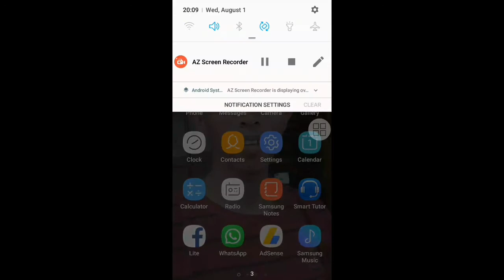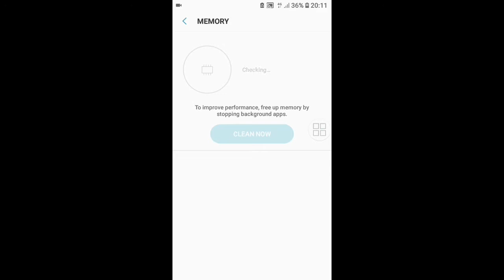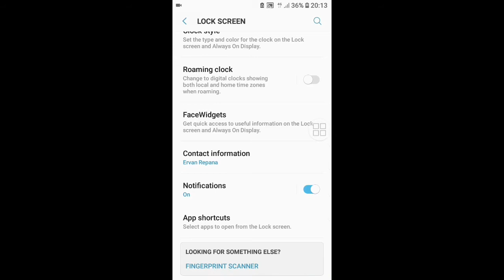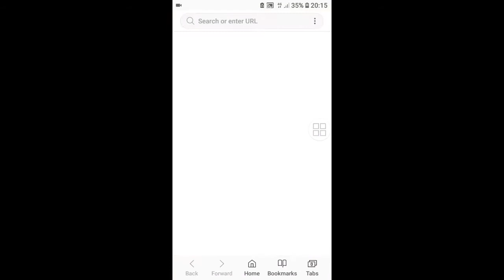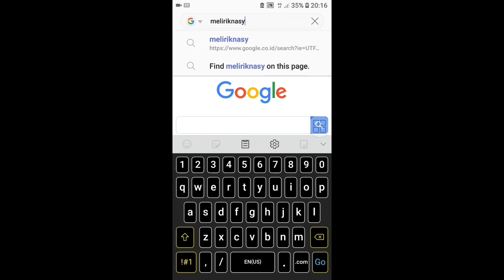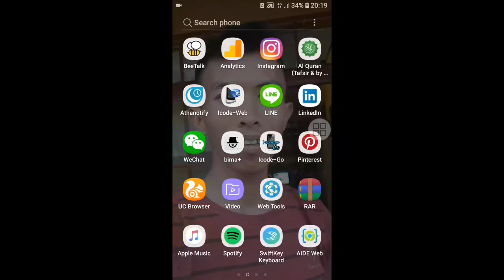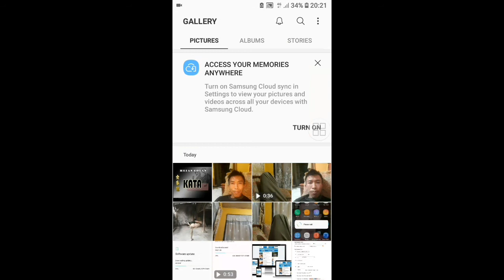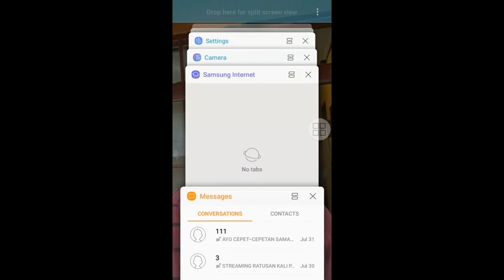Review Samsung Galaxy A3 Setelah Update Android Os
Update / upgrade software android samsung galaxy a3 dari android nuget ke Oreo. Review plus dan minus setelah update ke android oreo.